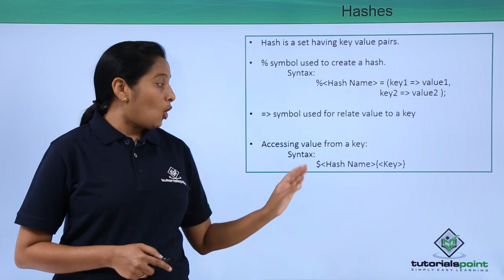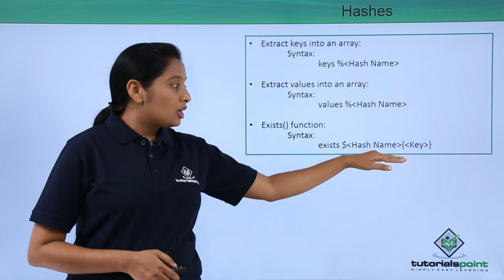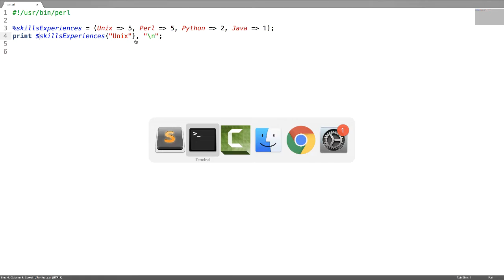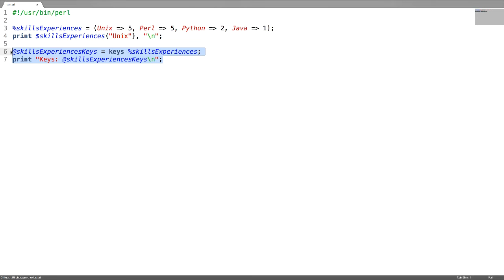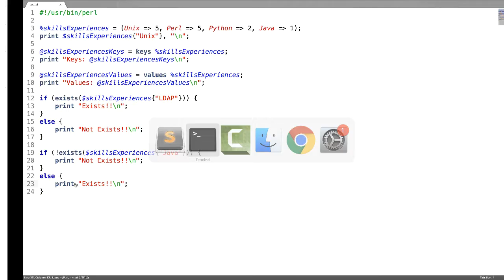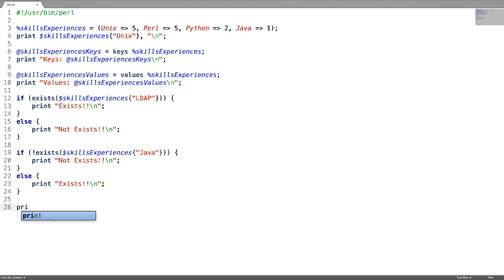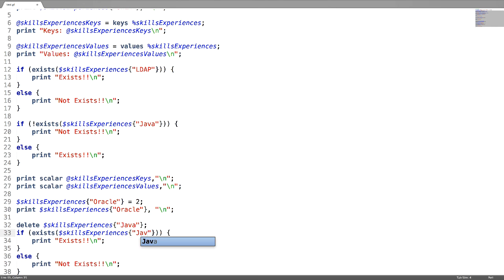Perl - Hashes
Lecture By: Ms.Devi Killada, Tutorials Point India Private Limited